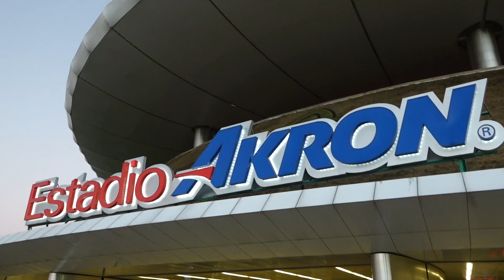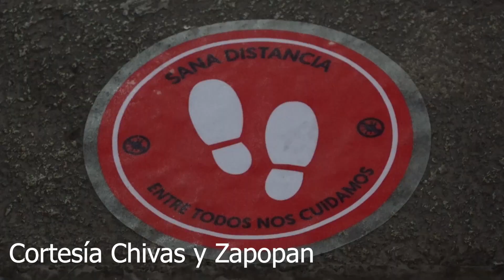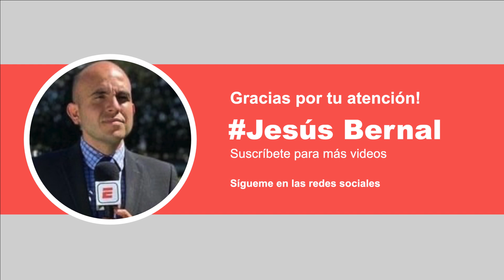🚨ENTÉRATE INGRESO al Estadio Akron para el Chivas vs América Cuartos de final Guardianes 2020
ASÍ FUE EL INGRESO al Estadio Akron para el Chivas vs America Cuartos de final Guardianes 2020

Jesús Bernal nos tiene imágenes del ingreso al Estadio Akron previo al Clásico Nacional entre Chivas y América de la Liga MX en el torneo Guardianes 2020, dentro de los cuartos de final de la liguilla.

Aquí verán los filtros de sanidad y cómo fue el ingreso de los aficionados.